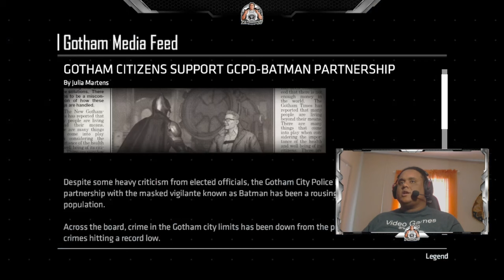Batman: The Enemy Within - Episode 4 (What Ails You)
Playing Episode 4 of Batman: The Enemy Within.
Originally a live Twitch Broadcast.